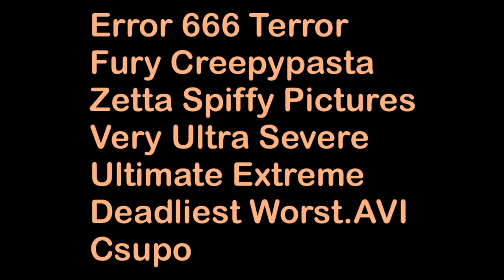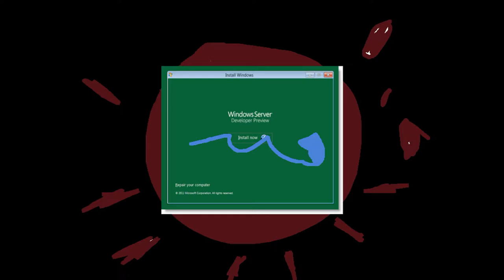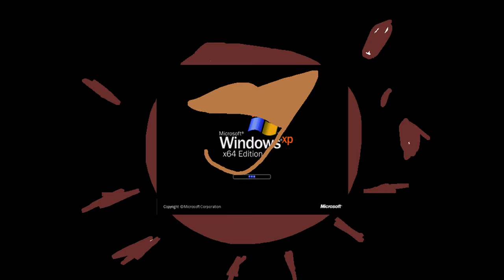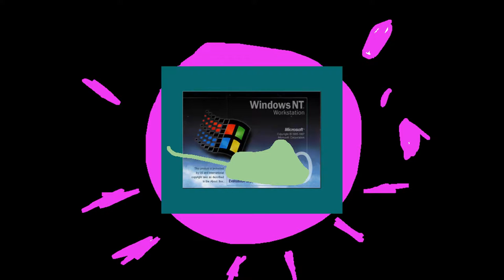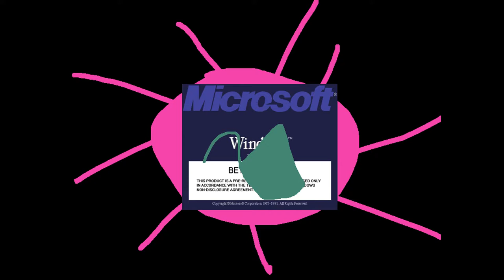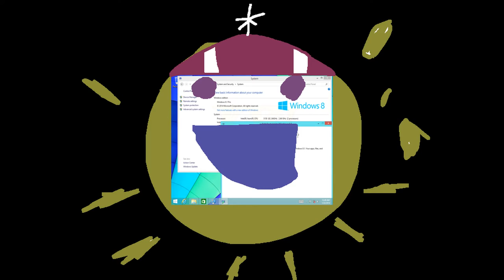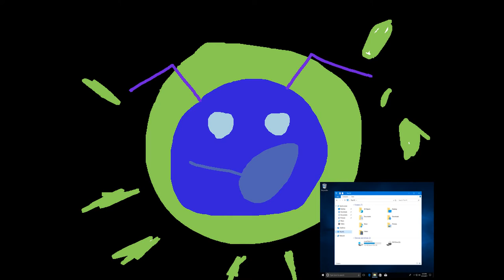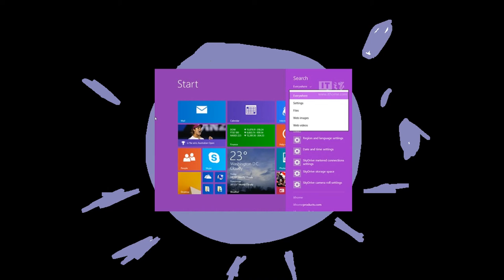All Csupo's Generator's 1000th Party